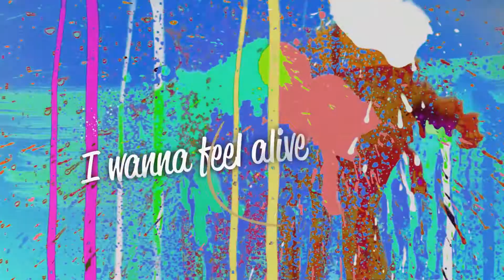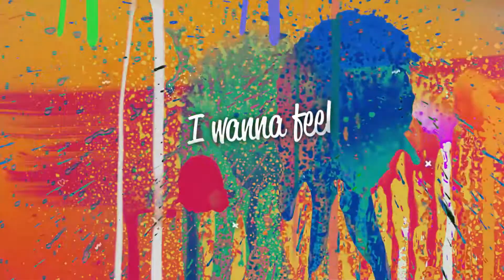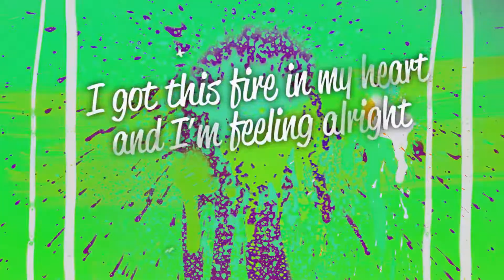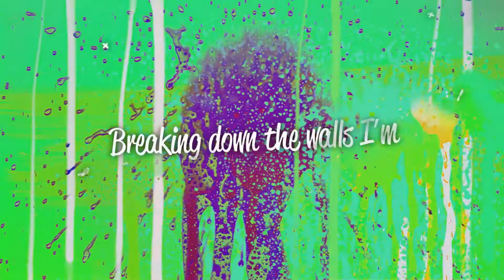Marshmello x Ookay Chasing Colors ft Noah Cyrus (Lyric Video)